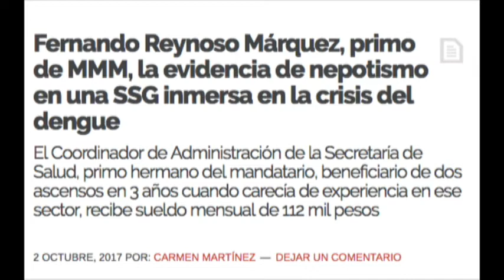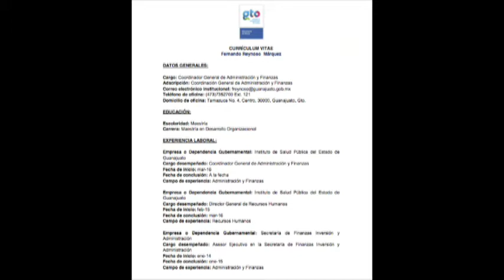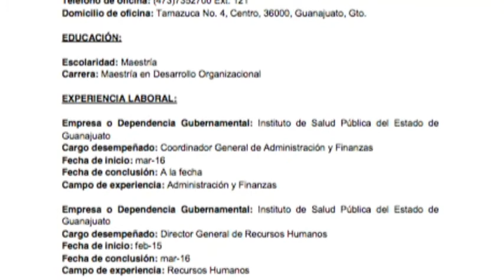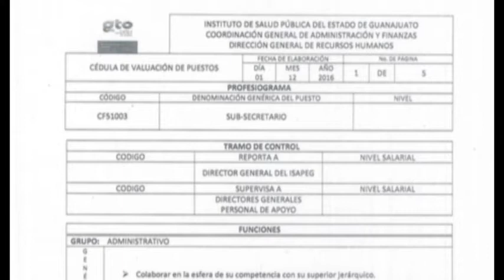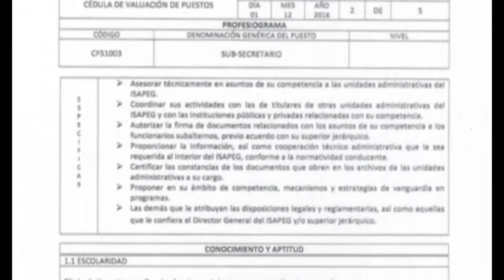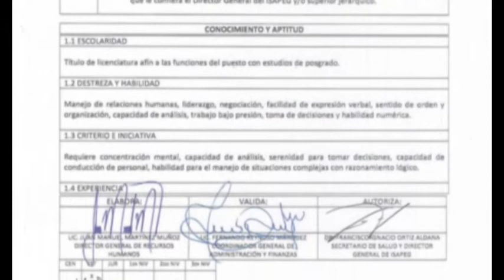Inter de Carmen Martínez